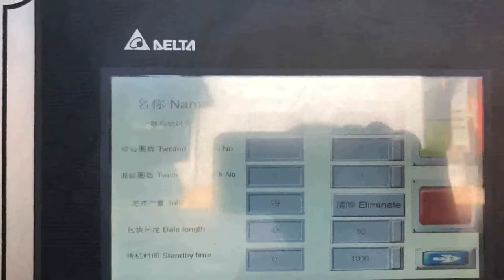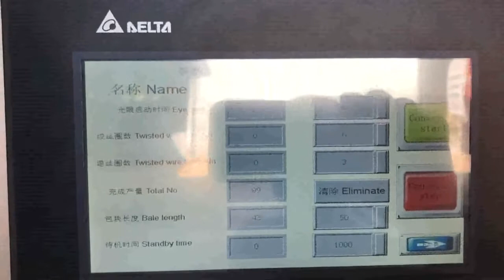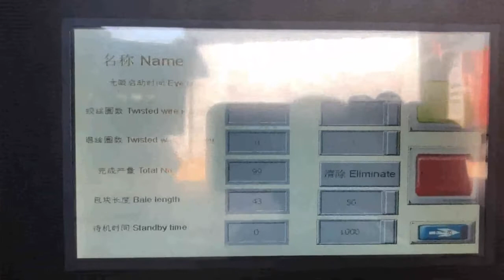horizontal paper press machine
Low Price Horizontal Waste Paper Press Switzerland, Angola, Automatic Horizontal Waste Paper Baling Press Machine China Manufactures, Find Complete Details about Automatic Horizontal Waste Paper Baling Press Machine China Manufactures,Automatic Paper Baling Machine,Horizontal Paper Baling Machine,Horizontal Waste Paper Baling Press Machine from Other Packaging Machines Supplier or Manufacturer, Jiangsu Gaode Hydraulic Machinery Co., Ltd. Automatic Horizontal Waste Paper Baling Press Egypt, Cyprus, Baler Machine, Horizontal Baler, Horizontal Balers manufacturer, supplier in China, offering Horizontal Conveyor Cylinder Hydraulic Baler Scrap Waste Paper Baling Press, Factory Direct Sale Plastic Waste Paper Baling Machine with High Quality, Durable and Economical Semi, Auto Carton Sealing Machine, China Horizontal Conveyor Cylinder Hydraulic Baler Norway, Brazil, Hydraulic Press, Paper Baler, Hydraulic Machine manufacturer, supplier in China, offering Automatic Hydraulic Horizontal Waste Paper Press Baler Machine, Y81, 315f Doublecylinder Metal Hydraulicbaler for Recoveroy, Yr81f, 200, 250 Single Cylinder Metal Hydraulic Baler for Recoveroy and so on. Automatic Hydraulic Horizontal Waste Paper Press Syria, Cambodia, Paper baler is also popular as paper baling machine, paper baling press and paper compactor. It can compress various paper waste like office paper, newspaper, magazines into compact bales that are easy to handle, transport and store. Paper balers can be either vertical paper baler or horizontal paper baler. Horizontal Paper Baler Machine Denmark, Paper Baler Price Gibraltar, 2017, 11, 14It is the final part of paper. This paper mainly based on the Finite Element model and FE analysis results. The results were demonstrate in the next chapters. Keywords, Hydraulic, Horizontal press machine, CAD, I. INTRODUCTION The very basic working principles of the hydraulic press are easy and simple, and depend on differences in fluid pressure. Horizontal Baler Machine Sweden, Horizontal Baling Press Cameroon, This horizontal auto tie baler is a heavy duty automatic baling press machine with up to 120 tons pressure force and with large chamber section of 1100*1100 mm. Equipped with double main motors and pumps, this dual, system powerful baler features with super high running speed, cycle time is only 13 seconds, . waste paper baling press machine San Marino, horizontal waste Yemen, waste paper baling press machine pressing paper scrap and paper waste to avoid the over usage of scrap over area,godown or any place,baling machine presses scrap. waste paper baling machine Medium Category machine equipped with three cylinders. Efficient for producing bales of medium weight ranging from 25Kg to 50Kg in waste paper. Waste Paper Baler Qatar, Hydraulic Baler supplier Grenada, Horizontal Bagging Baler is Ideal for volume reduction of Wood Shavings,rice husks.used rags,textiles,and so on loose materails,also called bagging press machine,its feeding by manual or conveyor both ok,its use button operation when finished Conveyor feeding,after compress Hydraulic Press Machine Chile, The Essential Guide UK, 2020, 3, 22Horizontal hydraulic press. The machine parts can be assembled, disassembled, straightened, compressed, stretched, bent, punched, etc to realize one machine with multi, purpose. The working table of this machine can move up and down, the size expands the opening and closing height of the machine, making it more convenient to use. dedicated scrap baler baler Ghana, Shanghai JiaJing Greece, 2019, 12, 11We are professional dedicated scrap baler baler manufacturers and suppliers.We can produce high quality dedicated scrap baler baler according to your requirements.More types of dedicated scrap baler baler wanted,please contact us right now. Waste Paper Horizontal Automatic Hydraulic Baler Baling Press Machine,Baler Press Machine,Hydraulic Baler Machine,Hydraulic Baling Machine,Hydraulic Baling Press Machine,Hydraulic Bale Press,Waste Paper Packing machine,Bale Press,Baling Press,Recycling Baler,Recycling Baler Press,Recycling Baling Press,Baler Manufacturer,Baling Machine,Baling Press,Hydraulic Press,Waste Compactor,Horizontal Baler,Two Ram Baler,Automatic, China Semi Automatic Horizontal Baling Press Australia, Belarus, China Semi Automatic Horizontal Baling Press Machine for Waste Management,